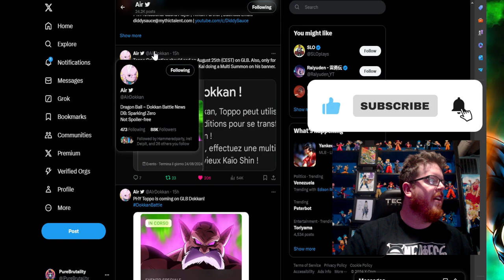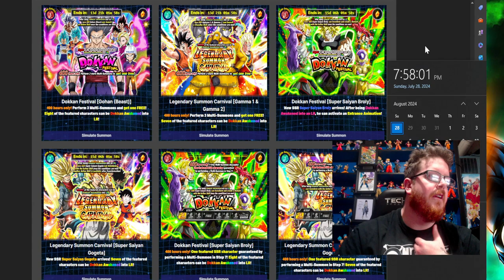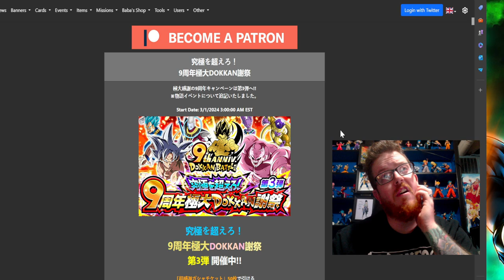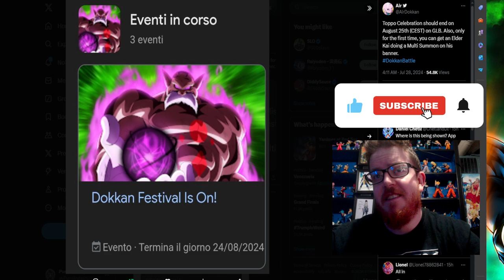HUGE NEWS! Toppo Dokkanfest Next On Global After 9th Anniversary!! | Dbz Dokkan Battle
Thank you all for the support as always!